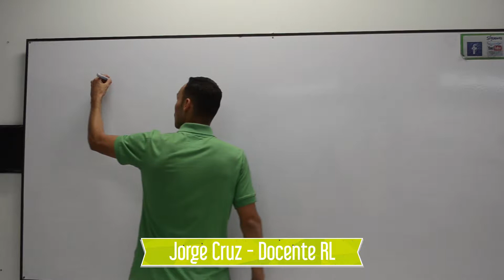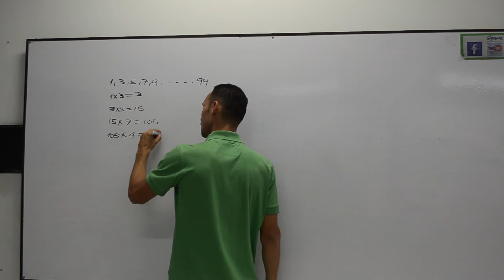Secuencias 4 - Examen de Admisión UdeA - Junio 2014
Pregunta por Oscar Palacios, se escriben todos los números impares del 1 al 99 incluyéndolos y se hace el producto de todos ellos. El dígito de las unidades del producto es:
A 3
B 5
C 7
D 9